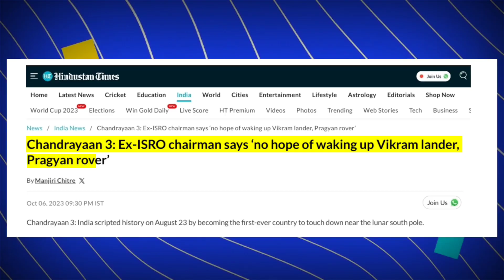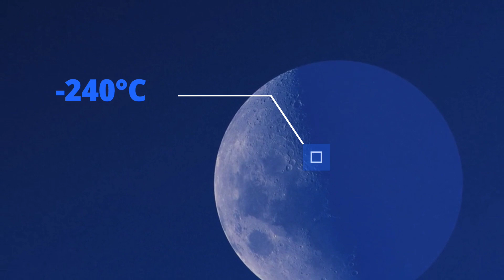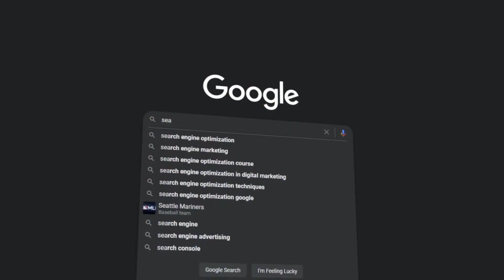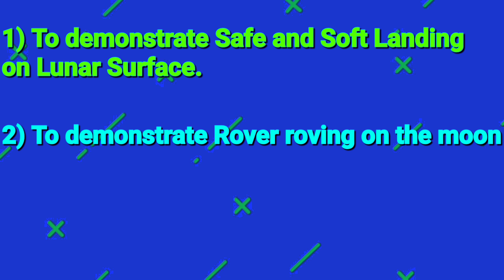CHANDRAYAAN-3 MISSION HAS FAILED ? ISRO's Rover PRAGYAN is Dead On The Moon 🌕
𝙏𝙤𝙥𝙞𝙘𝙨 𝘾𝙤𝙫𝙚𝙧𝙚𝙙👇
CHANDRAYAAN-3 MISSION HAS FAILED ?
ISRO's Rover PRAGYAN is Dead On The Moon 🌕
Chandrayaan 3's Vikram lander and Rover PRAGYAN is dead
Chandrayaan 3 lost connection with ISRO
Chandrayaan 3 mission successful
Chandrayaan 3 soft landed on moon
Chandrayaan 3 mission failed
RADIOISOTOP THERMOELECTRIC GENERATOR
Indian Space Research Organisation
CHANDRAYAAN-3 is successful mission
Chandrayaan 3 wake up
Chandrayaan 3 Reactive on moon
Where is now CHANDRAYAAN-3
ISRO's chairman S SOMANATH

Mushahid AK From Assam ( Morigaon)